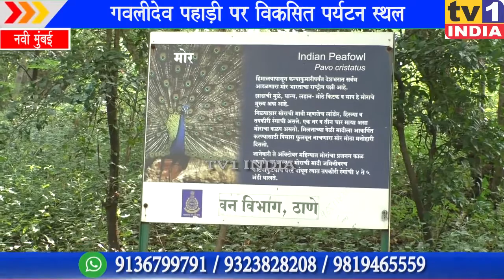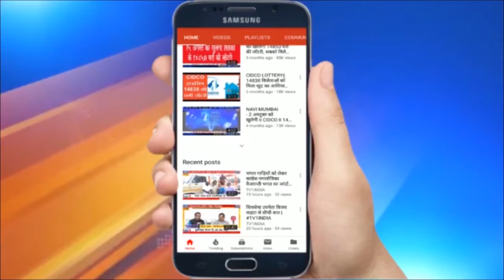Navi Mumbai गवलीदेव बनेगा पर्यटन स्थल | Mp Rajan Vichare Visited Gavali Dev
गवलीदेव पहाड़ी पर विकसित पर्यटन स्थल | सांसद राजन विचारे के दौरे में वन अधिकारी ने दी जानकारी | अगर सब कुछ ठीक रहा तो अगले 3 महीने बाद रबाले-महापे की पहाड़ी पर स्थित गवली देव एक खूबसूरत पर्यटन स्थल बन सकता है. इसके लिए पर्यटन मंत्री आदित्य ठाकरे को निवेदन देकर पर्यटन क्षेत्र विकसित करने की मांग की गयी है.